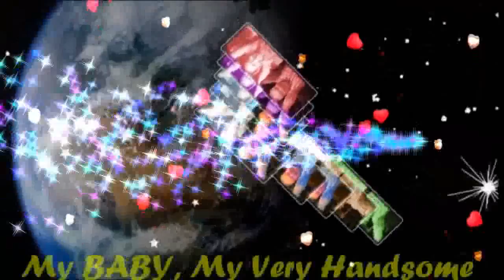YOUR MY WORLD MY BABY,MY VERY HANDSOME HUSBAND,DR.BARRY SORENSON! LOVE U MORE MABUHAY!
Your My WORLD...My BABY,My Love,My Darling,My Sweet,Caring And Loving Very Handsome Husband,DR.BARRY SORENSON! You're Every Breath I Take...Your My, WORLD..Your Every Move I Mke...Others Eyes Sweet The Stars Up In The Sky But For,They Shine Within Your Eyes...As The Trees Reach For The Sun Above...So My Arms Reach Out To You My Love...With Your Hand Resting In Mine...I Feel A Power So Divine...Your My WORLD,You Are My Night And Day...You're My WORLD, You're Every Prayer I Pray...If Our Love Ceases To Be That Is The End Of My WORLD For Me...With Your Hand Resting In Mine...I Feel A Power So Divine...You're My WORLD...You Are My Night And Day...Your My WORLD,Your Every Prayer I Pray...If Our Love Ceases To Be..That Is The Of My WORLD For Me. Mahal Ko! My Heart,My Life,My Body And My Soul...All For You Mahal Ko! I Care And Love Yolu Tooi...So Very Much Till The end Of Time! You Are My Very Special Love Of My Life,My One And Only,My Power,My Light,My Man,My Prince,My King,My Everything,My Whole Life...My WORLD Of Happiness! I Love You More And More MABUHAY!!!